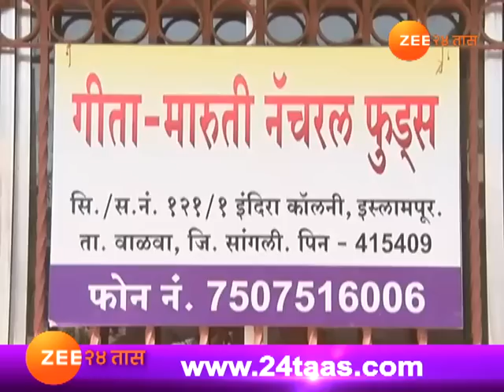पीकपाणी । शेवाळ शेतीतून लाखोंचं उत्पन्न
Sangli,Islampur Peekpani On Siddhant Jadhav Make A Profitable Farming Of Spirulina